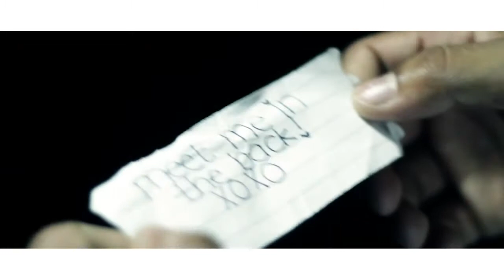CeeJay The Gentleman Class YouTube